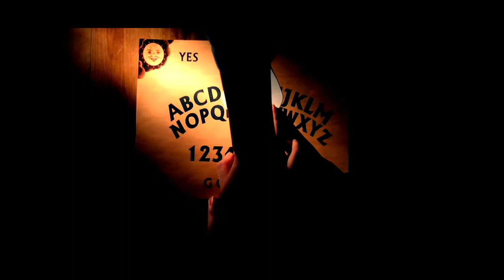tugasku islamic junior high school- PLAYING OUIJA TRAILER (short movie)